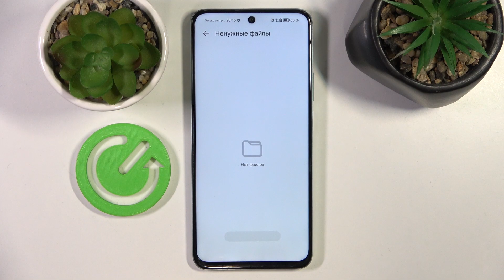Honor X7b | Как очистить кэш на Honor X7b - Как удалить данные кэша на Honor X7b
Если  на вашем Honor X7b накопилось много мусора, то мы подскажем, как решить эту проблему. Посмотрев это видео, вы узнаете, как очистить кэш на Honor X7b. Выполните несколько простых действий, чтобы очистить кэш на Honor X7b.

Как очистить кэш на Honor X7b? как удалить данные кэша на Honor X7b? Как очистить мусор на Honor X7b?